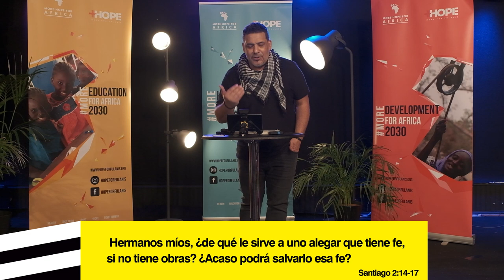TALLER MISIONES - GABRIEL DIAZ - CBA 21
Taller de Misiones compartido por el pastor Gabriel Díaz en el Congreso Internacional de Jóvenes, Córdoba 2021, "Seguimos de Pie".